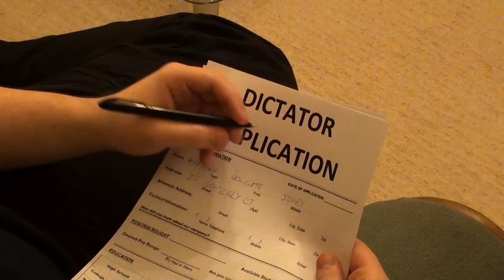Greg's New Years Message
Greg, in the absence of any party invites, decides to spend his new years with you loyal H&H viewers ...and several bottles.